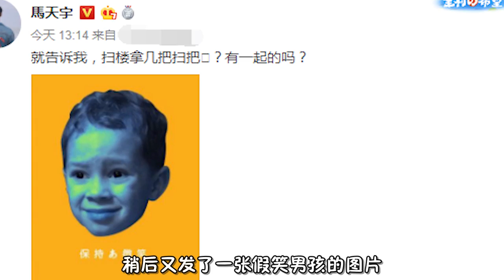杨紫和马天宇闹掰？新剧开播只有男主宣传，原因很尴尬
最近的杨紫，真的是很火啊，去年与邓伦主演的《香蜜沉沉烬如霜》大受好评，到现在热度都不减，后来又搭档李现一起出演《亲爱的热爱的》直接火爆整个暑假，也直接带火了男主，不少网友都说杨紫是旺夫体质，其实一部好剧离不开演员的努力也离不开宣传。